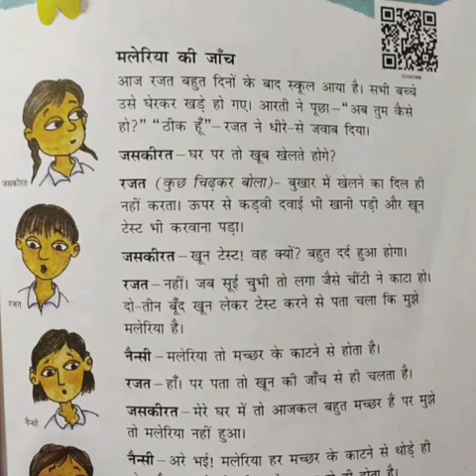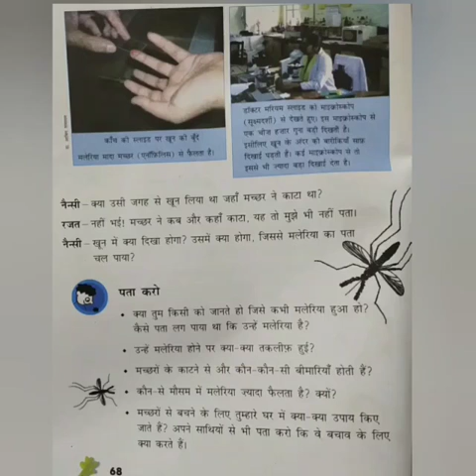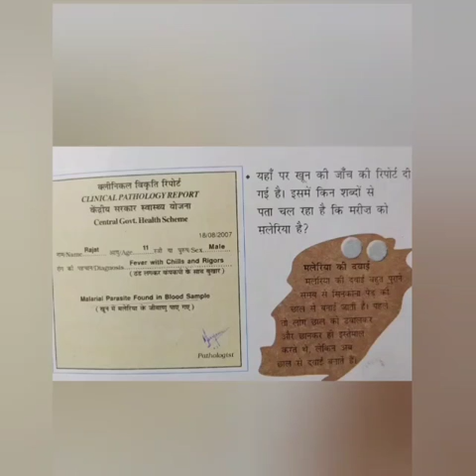Class 5 EVS 7